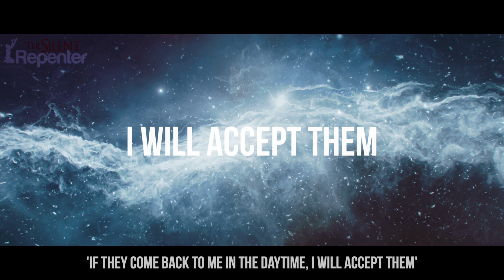Allah Is The Most Merciful | The Silent Repenter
Oh how merciful our Allah is!!

Speaker: Sulaiman Khatani

Some of the equipment we use are listed below. If you are thinking of purchasing anything from the list, we would appreciate you using our links, as they give us a small percentage, but the cost remains the same for you. Jazak Allahu Khairan:

Panasonic GH5 Camera

Panasonic 15mm Prime Lens

Olympus 12-40mm Pro Lens

Olympus 40-150mm Telephoto Lens

Meike 25mm Prime Lens

Atomos Shinobi Field Monitor

Falcon Eyes F7 Lights

Travel Tripod

Peak Design Travel Bag

Peak Design Camera Clip

Mavi Mini Drone

Skyreat Mavic Mini Filters

Hensych Drone Range Extender

Insta360 One R Twin Edition

Insta360 Extended Selfie Stick

iPad Pro 11

Apple Pencil 2nd Generation

ProCase iPad Keyboard

DJI Osmo Pocket Camera

Sterkmann Travel Bag